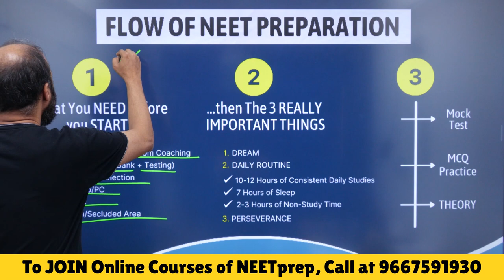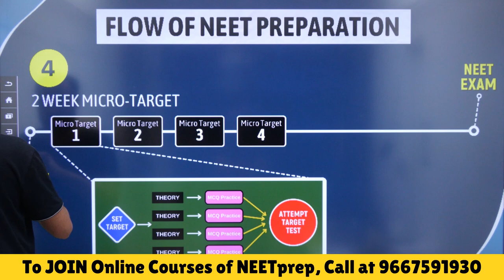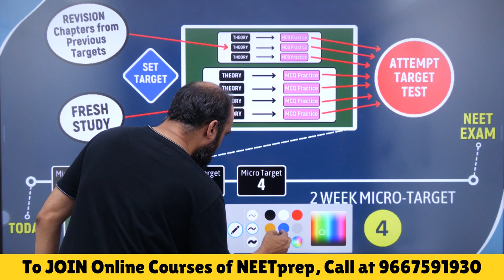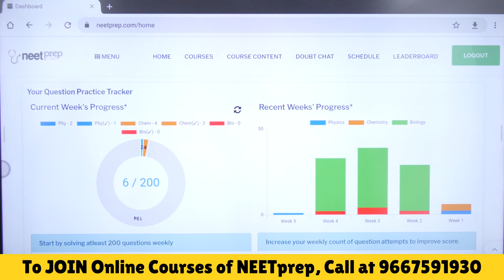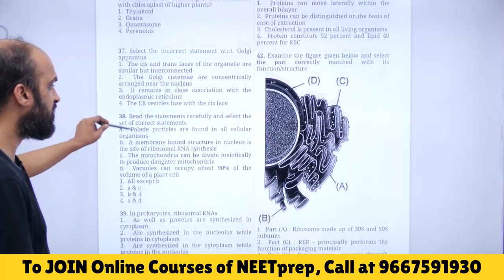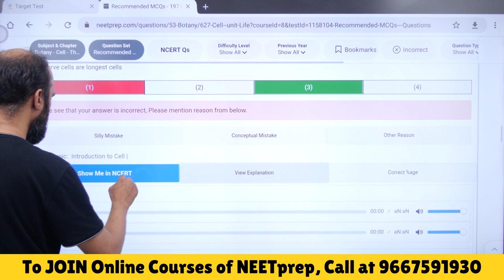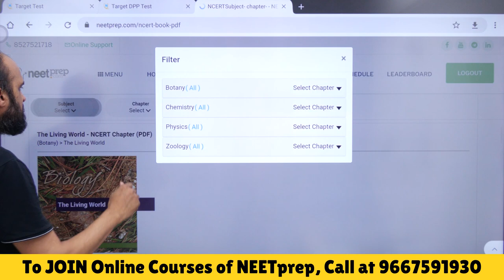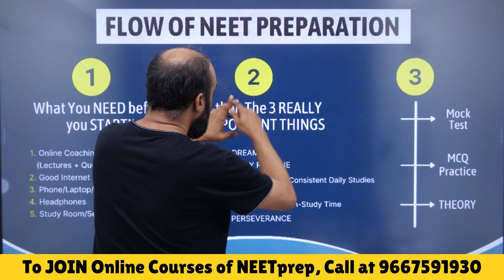A to Z (TOOL- KIT) of NEET Preparation Explained - Everything That YOU SHOULD HAVE to CRACK NEET!!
Please fill the Google form to be eligible for discounts on the courses.

Call/Whatsapp Kapil sir at 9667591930 to find out how you can CRACK NEET by Studying from Online Courses on NEETprep!!